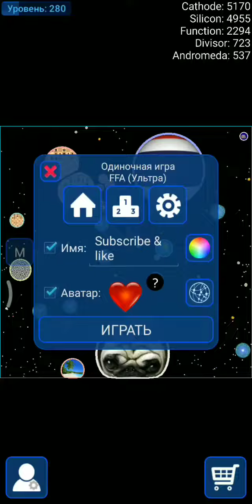nebmod shorts nebulous mod like subscribe